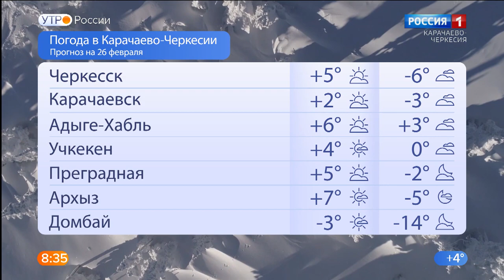Утро России. Карачаево-Черкесия 26.02.2021